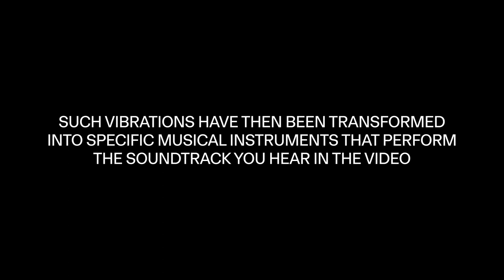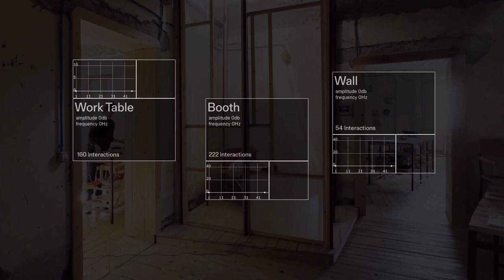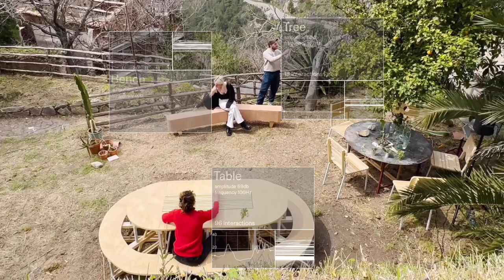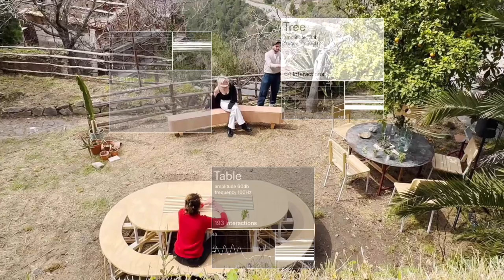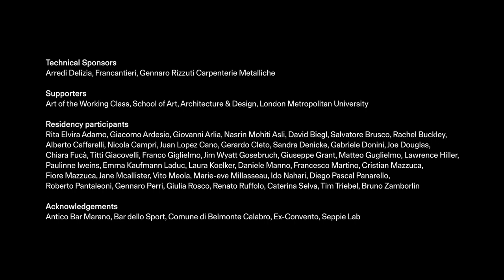BelMondo Tracks - Venice Biennale 2023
BelMondo Tracks marks the latest chapter of the cultural and territorial reactivation efforts undertaken by the collective 'La Rivoluzione Delle Seppie' in Belmonte Calabro since 2016.

In the partially abandoned garden of the ancient castle, the project breaths new life into the unused space through light architectural interventions and the creation of interactive “sound furniture”, encouraging active listening among the residents and the site.

We decided to document this work by capturing the vibrations generated by “Le Seppie” during the revitalisation activities and in their daily life at 'La Casa,' the house they built in Belmonte.

Such vibrations have then been transformed into specific musical instruments made by Bruno Zamborlin, that perform the soundtrack you hear in the video.

For the Venice Biennale 2023 Italian Pavilion, such tracks have been presented as part of an interactive installation. Visitors are invited to interact with the furnitures of a living room, where the same vibration sensors and algorithm have been applied, creating sounds which are always in tune with the ones produced in the video of BelMondo.

The experiment between Bruno and Orizzontale combines the work of urban and social regeneration underway in the BelMondo project with relational practices and digital tools with a view to playfulness and active listening towards places and between people. At the same time, these explorations make us reflect on the amount of data generated by technologies that are now ubiquitous around us.

Technology by:
Bruno Zamborlin

Music composition by:
Michele Tadini

Video by:
Luca Cataldo, Giulia Rosco, Bruno Zamborlin